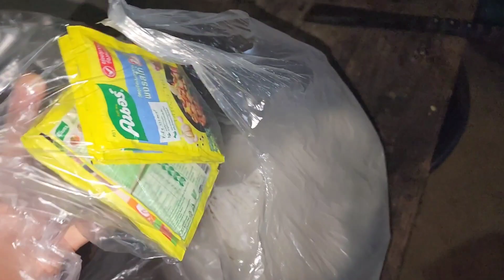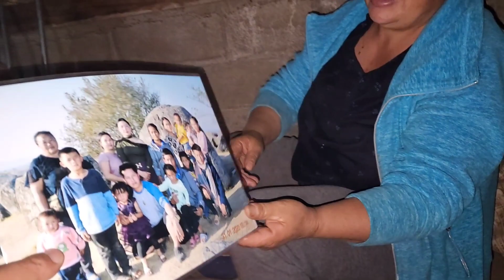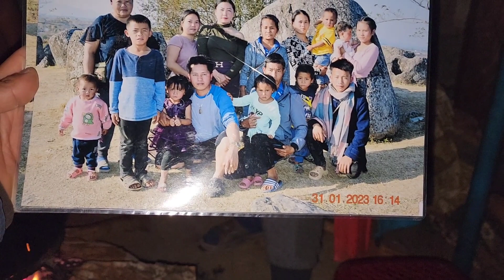1 February 2023